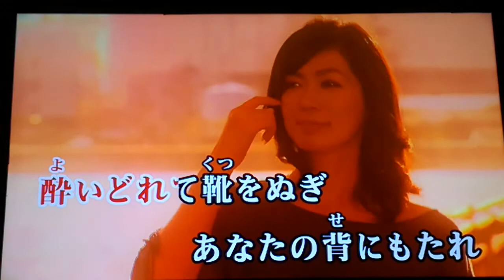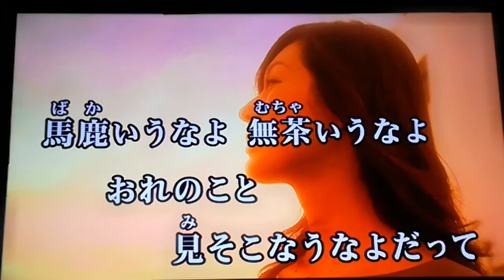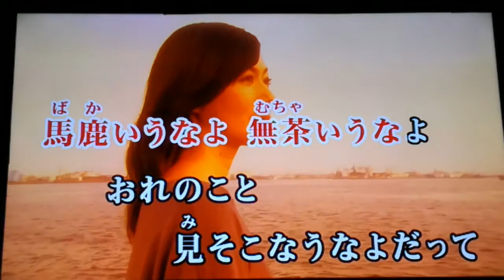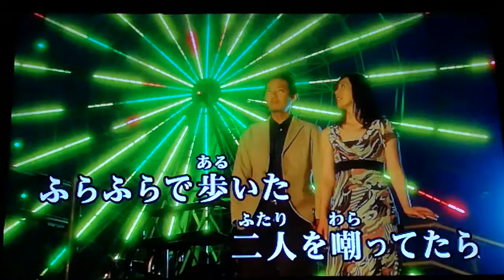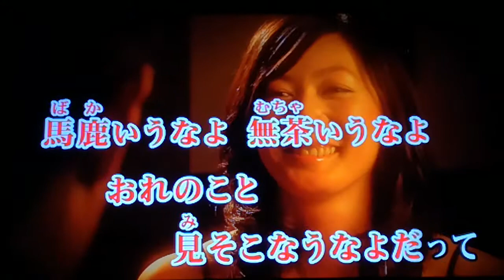あさみちゆき 「恋華草～おれとあたし～」 2006 ~cover